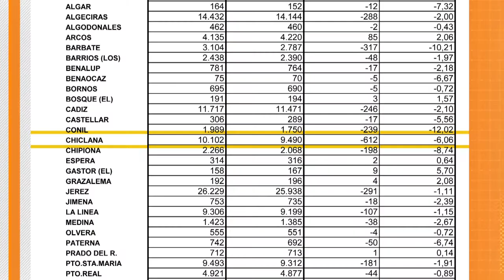CHICLANA | 612 DESEMPLEADOS MENOS EN LOS DATOS DEL PARO DEL MES DE JUNIO EN CHICLANA